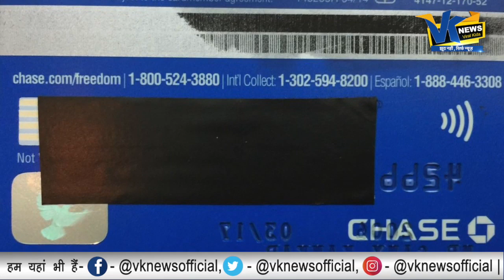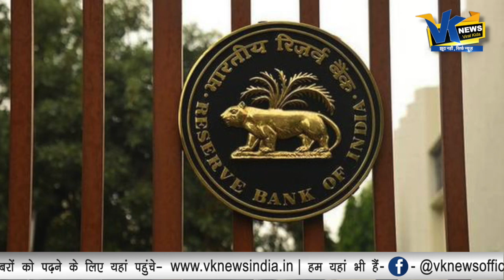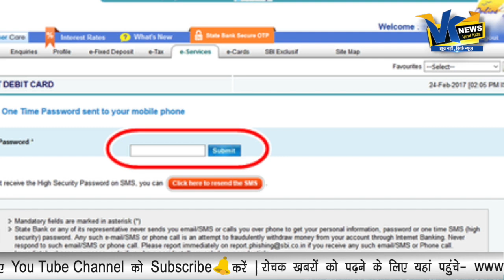बैंकों के चक्कर लगाने से बचने के लिए ये काम करें|Debit, credit cards won't be valid from 1st Jan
बैंकों के चक्कर लगाने से बचने के लिए ये काम करें|Debit, credit cards won't be valid from 1st January